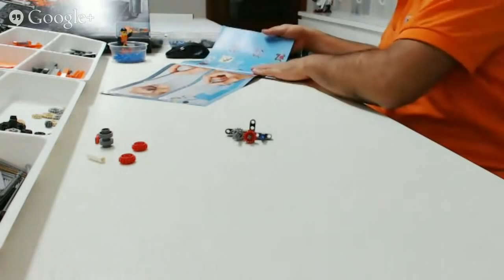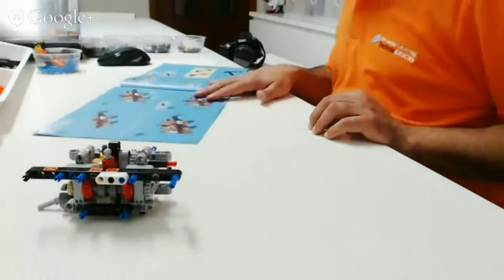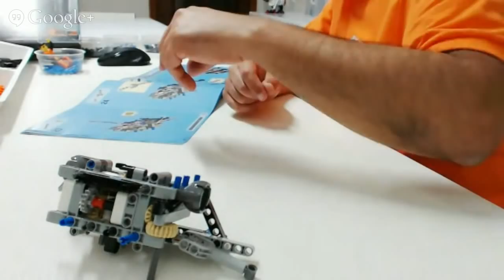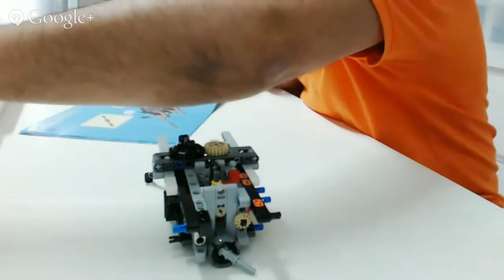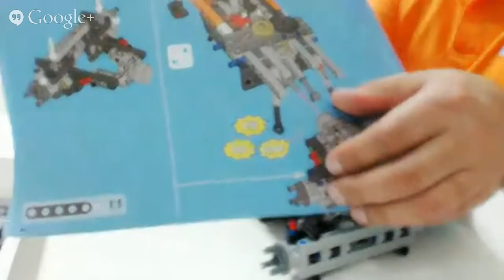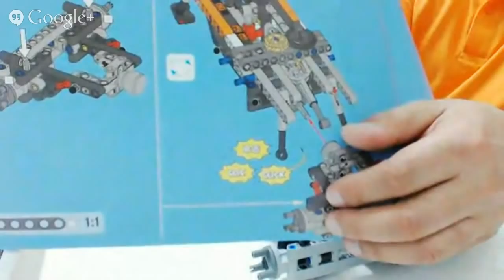LEGO Technic 42038, Arctic Truck - Live Build Event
Join yet another TechnicBRICKs Live Build Event!
We gonna build live a 1H2015 LEGO Technic release - Set 42038, Arctic Truck.
Follow the build event and comments live. You can enter your questions at Google+ Hangouts On Air interface or at the event Google+ page.
You can enter them live or in advance. We will try to answer them all!